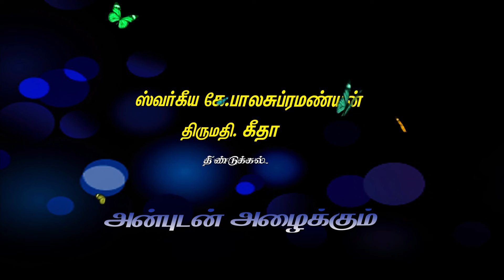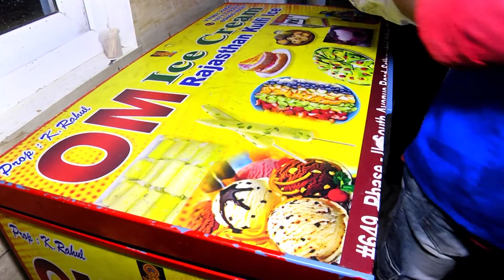Raghu and Pragatha Reception 26 5 2022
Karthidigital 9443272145